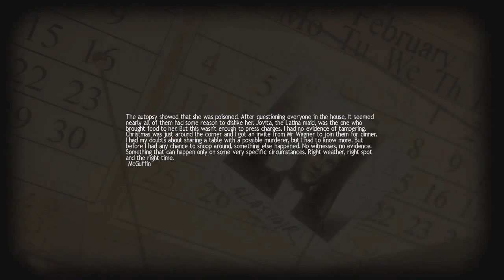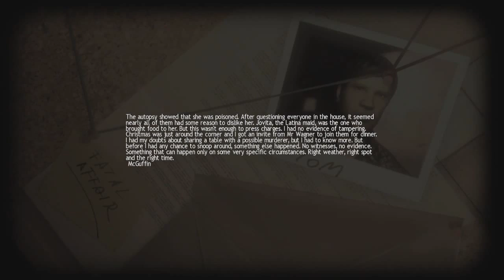Lets Play Lucius: Eat Healthy: Ep5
I got a tad upset this episode lol.
Feel free to add me on Xbox One @ Lasidora
Twitter to stay up to date on my vids @ LasidoraGT